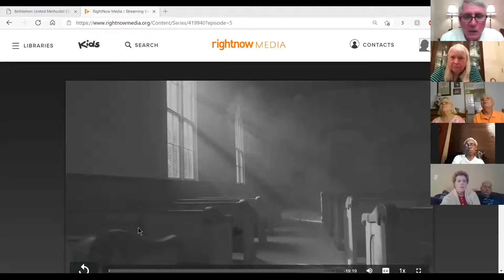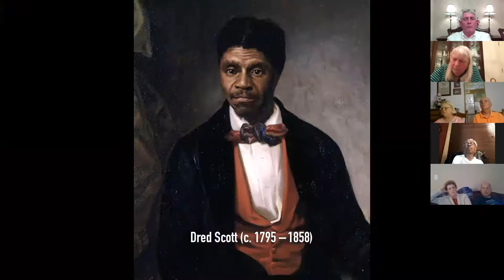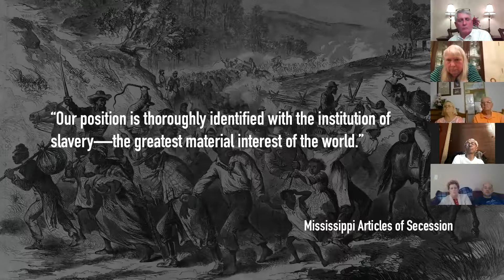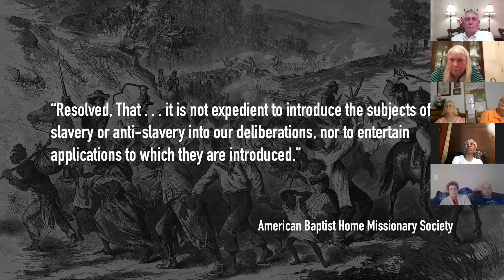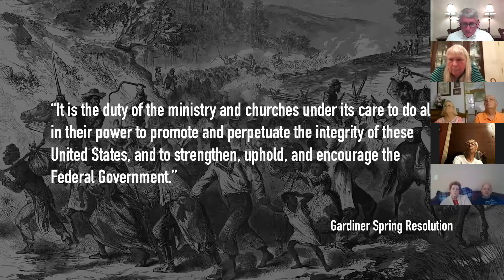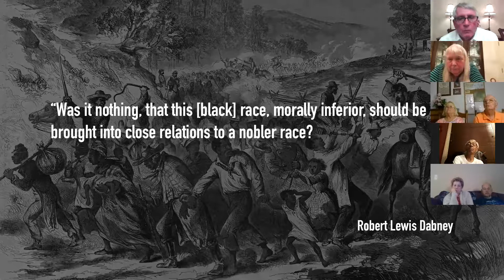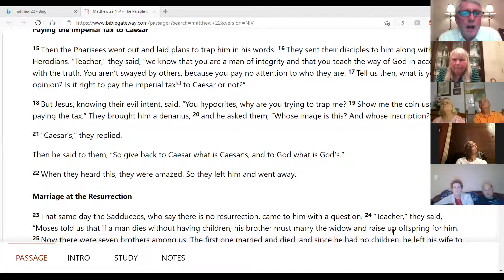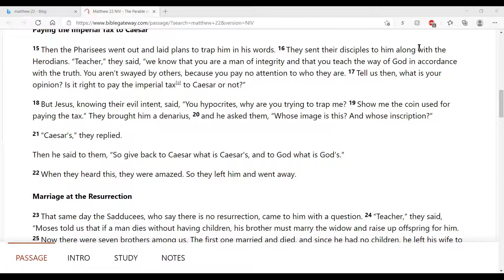Color of Compromise 5